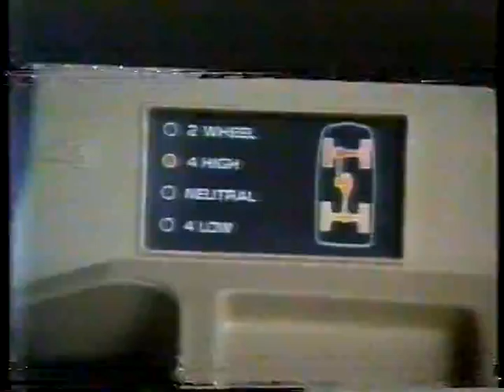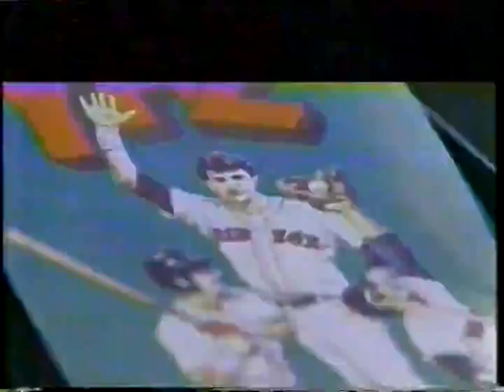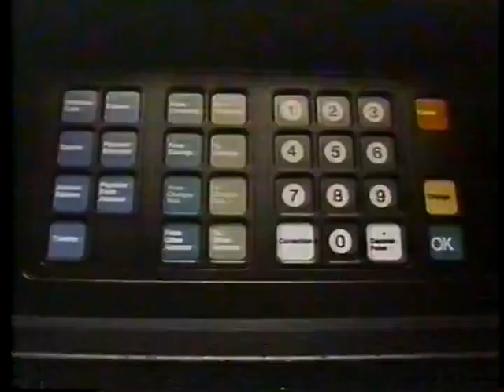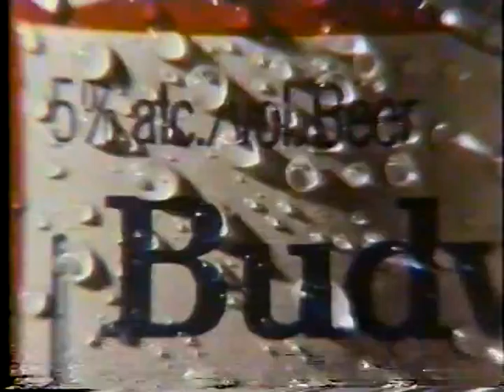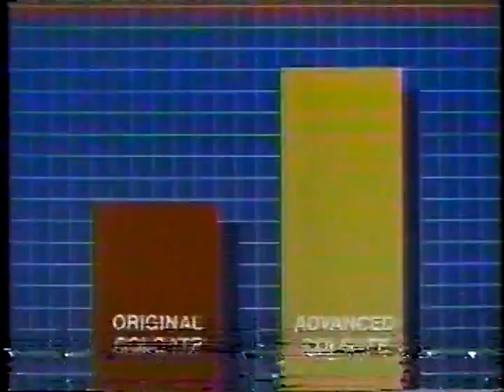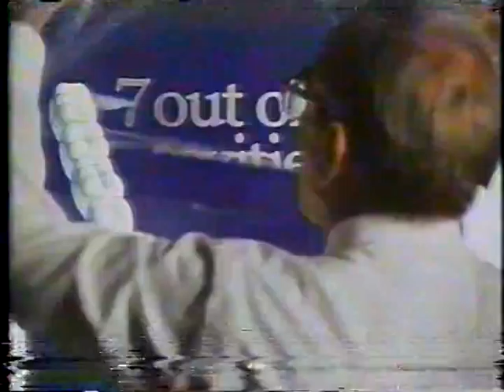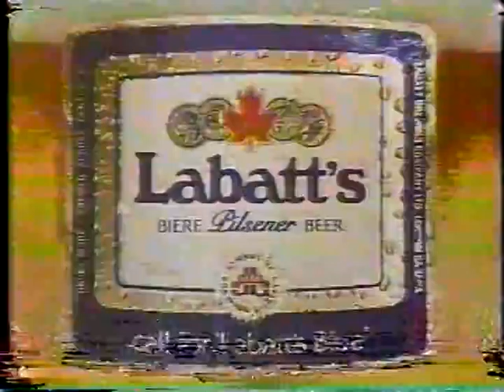April 5, 1983 Toronto Blue Jays at Boston Red Sox Part 1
1983 Season Opener from Fenway Park in Boston
Video is a little choppy due to VHS tracking issues.